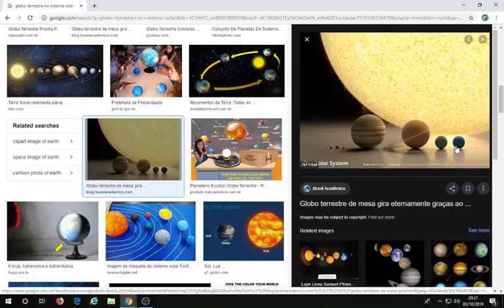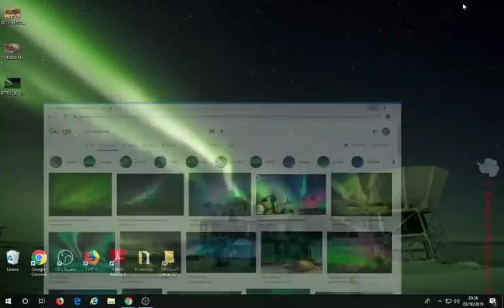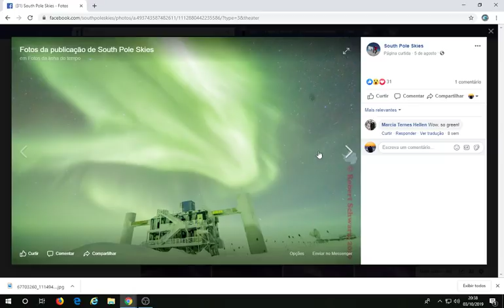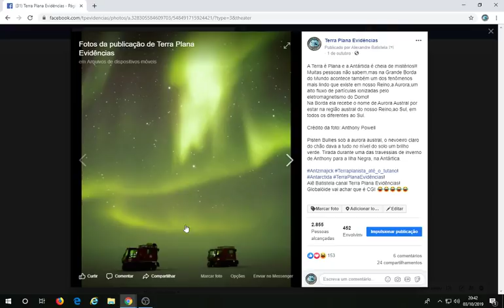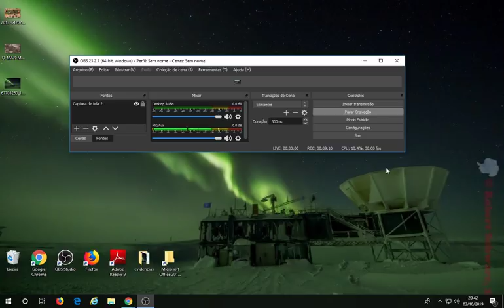A PARTÍCULA DE DEUS NA TERRA PLANA! UM FENÔMENO POUCO CONHECIDO ONDE O DOMO ENCOSTA NO CHÃO!!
Caçador de Auroras Boreais Chicco Mattos